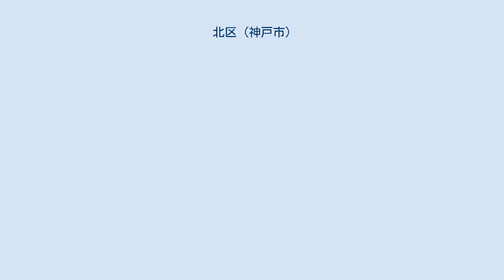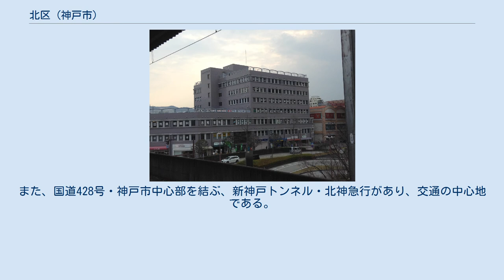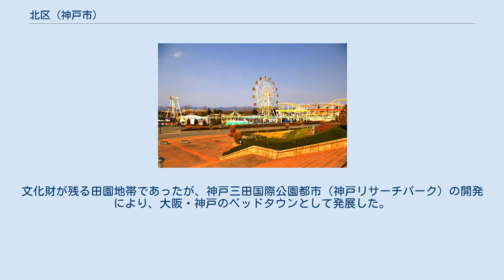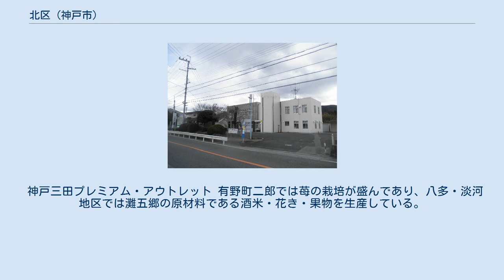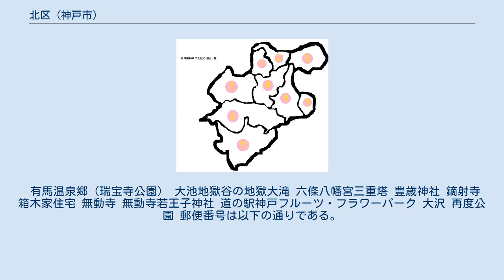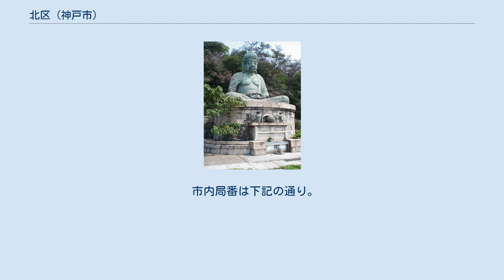北区 (神戸市)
北区（きたく）は、神戸市を構成する9行政区の一つで、同市の北東部、六甲山の北側から西側に位置する。
 面積は神戸市全体の約43%を占めるが、面積のほとんどが農村・山林であり、神戸市の区の中では人口密度が最も低い。
特に北部の旧有馬郡および淡河町の地域は北神と呼ばれる。
 1.大沢地区 2.長尾地区 3.道場地区 4.八多地区 5.淡河地区 6.山田地区 7.鈴蘭台地区 8.有野地区 9.有馬地区 神戸市内では2体しかない大仏「鵯越大仏」（神戸市立鵯越墓園、山田町）1932年（昭和7年）12月3日に京都の大覚寺門跡導師により開眼 神戸市中心部の人口収容能力が限界に達しつつあったため、六甲山の後背地を合併して兵庫区に編入し、1973年（昭和48年）8月1日に兵庫区から人口増加のために分区された。
分区当初の人口は116,739人であったが、神戸電鉄の沿線に沿って古くからベッドタウン化が著しく、人口増加が長期にわたって続いたため現在の人口は分区当初の約1.8倍に達し、神戸市では西区に次いで人口が多い。
 鈴蘭台地区 鈴蘭台地区の街並み（君影町で撮影） 区の南部に位置し、神戸市全体のほぼ中央に位置する。
1930年ごろから別荘地としての開発、1960年ごろから神戸市中心部のベッドタウンとして開発が進められ、神戸電鉄鈴蘭台駅があり、その沿線を中心に開発が進められてきた。
また、教育・公共・商業施設が集中している。
旧山田村域。
 〒・町名 山田地区 丹生山系に守られ豊かな里山を残す山田町 区の西南部に位置しており、三木市と接する。
六甲山・丹生山・帝釈山の麓に山田川が流れており、その流域に街が広がる。
また、国道428号・神戸市中心部を結ぶ、新神戸トンネル・北神急行があり、交通の中心地である。
 〒・町名 有野地区 「北神」の玄関口であり、区の中東部に位置し、西宮市山口町と隣接している。
神戸電鉄有馬線・三田線・阪神高速7号北神戸線の沿線に位置しており、ニュータウンが広がる。
 〒・町名 有馬地区 有馬地区俯瞰 区の東部に位置しており、西宮市山口町と接している。
有馬温泉を中心にして街があり、観光を主な産業にしている地区である。
 八多地区 八多地区の街並み（八多町深田で撮影） 区の中部に位置し、北東側を除く三方を山に囲まれ、南北に細長く八多川・屏風川沿いに集落が広がる。
 〒・町名 道場地区 道場地区の街並み（道場町日下部で撮影） 区内の北東部に位置しており、三田市・西宮市・宝塚市に隣接しており、武庫川・有馬川沿いに集落が広がる。
また、字道場と日下部は宿場町であった。
 〒・町名 長尾地区 長尾町の街並み（長尾町宅原） 区の最北部に位置し、三田市、三木市と接する。
文化財が残る田園地帯であったが、神戸三田国際公園都市（神戸リサーチパーク）の開発により、大阪・神戸のベッドタウンとして発展した。
また、イオンモール神戸北・神戸三田プレミアムアウトレットなどの大規模商業施設・工業団地が立地している。
 〒・町名 大沢地区 大沢地区の街並み（大沢町市原で撮影） 読みはおおぞう。
区の北部に位置しており、三木市と接する田園地帯であり、大沢川・善入川沿いに集落が広がる。
 〒・町名 淡河地区 淡河町の街並み（淡河町北僧尾で撮影） 読みはおうご。
区の中西部に位置しており、三木市と接する。
丹生山・帝釈山の麓に淡河川が流れ、その流域沿いに集落が広がり、古くは湯の山街道の宿場町であった。
 〒・町名 2019年（平成31年）4月、北区役所の下部組織であった北神支所が区役所と同等の権限を持つ北神区役所に昇格した。
行政区を分割せずに1つの区内で2つの区役所が併存するのは、全国的にも珍しいケースである。
 神戸三田プレミアム・アウトレット 有野町二郎では苺の栽培が盛んであり、八多・淡河地区では灘五郷の原材料である酒米・花き・果物を生産している。
 過去に本社を置いていた企業 大学 高等学校 中学校 小学校 特別支援学校 かつて存在した学校 旧鈴蘭台駅 大阪と福知山を結ぶ国道176号（道場町日下部で撮影） 田園地帯を結ぶ兵庫県道38号三木三田線（道場町日下部で撮影） 高速自動車国道：神戸ジャンクションで以下の路線が交差接続している。
 一般国道：神戸市内は全線が神戸市管理である。
 主要地方道：神戸市内は全線が神戸市管理である。
 その他の県道：神戸市内は全線が神戸市管理である。
 有馬温泉郷（瑞宝寺公園） 大池地獄谷の地獄大滝 六條八幡宮三重塔 豊歳神社 鏑射...